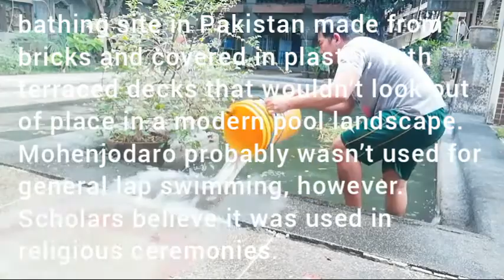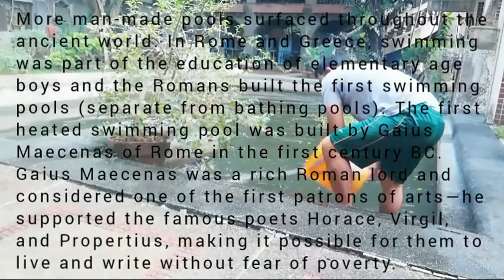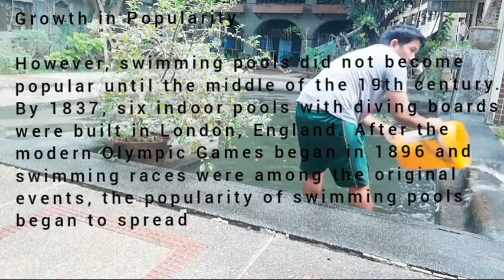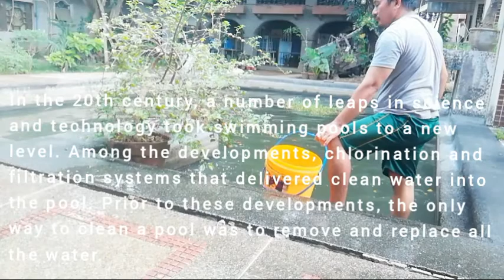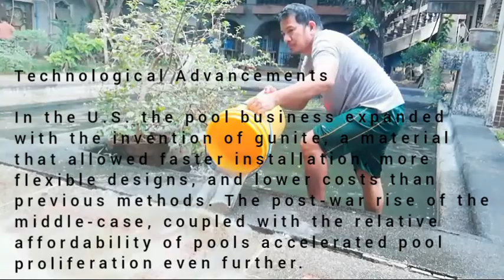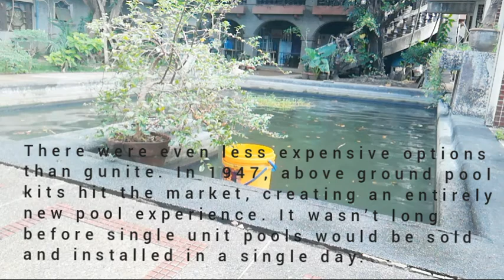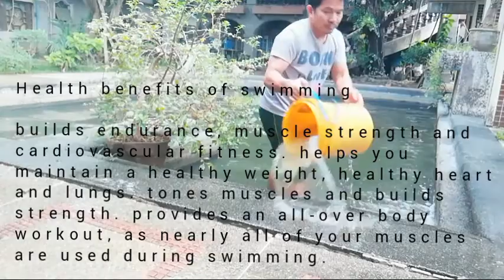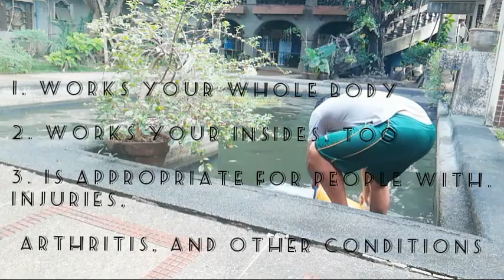Swimming Pool na Fish Pond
A swimming pool, swimming bath, wading pool, paddling pool, or simply pool, is a structure designed to hold water to enable swimming or other leisure ...